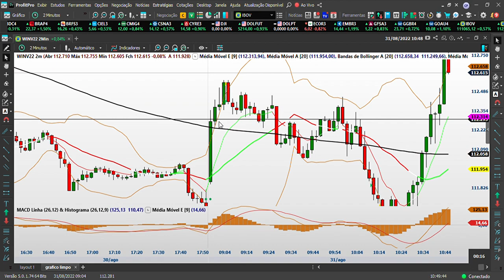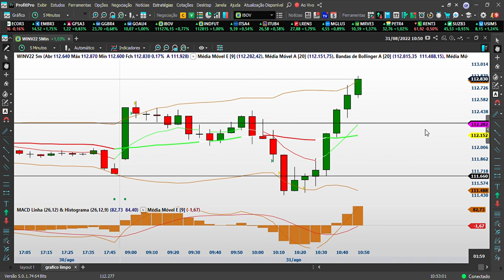Trade de hoje: 31/08/2022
Ps.2: Todas as dicas nos comentários são bem vindas! Mas se você faltar com respeito vai ser deletado sem dó, ok?

Ah, não esquece o LIKE! Não te custa nada e ajuda muito!

Meu insta é @canal.contareal
Pode seguir que logo mais vai ter conteúdo.